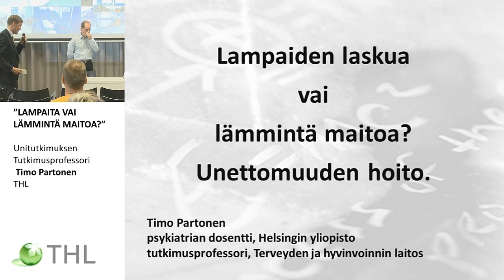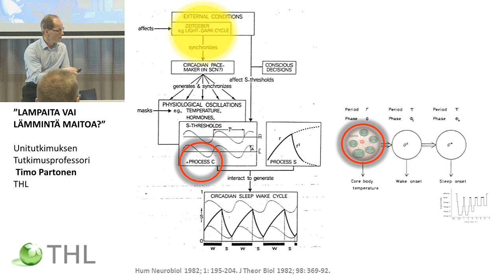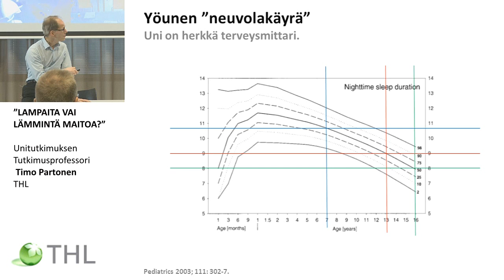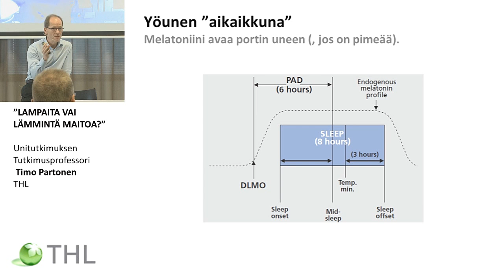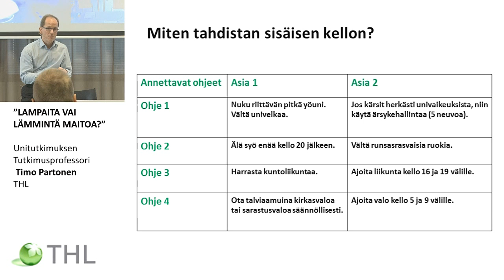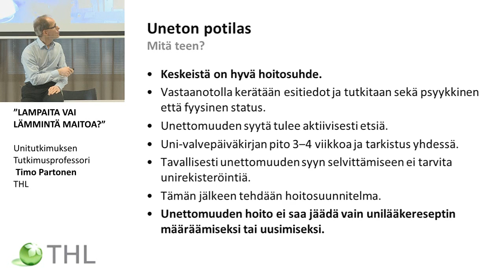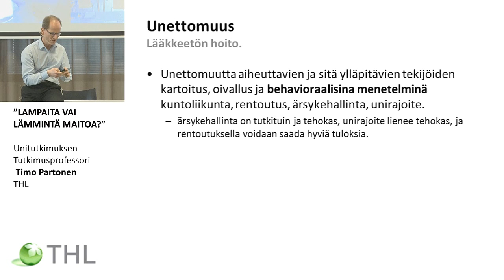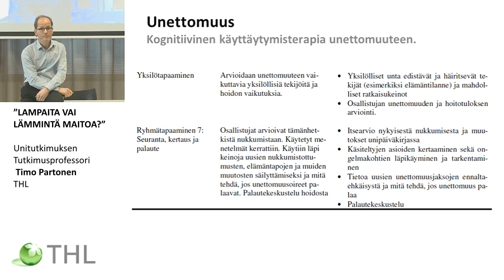”LAMPAITA VAI LÄMMINTÄ MAITOA?”, Timo Partonen, THL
TERVEYDENHUOLLON NEUVOTTELUPÄIVÄT 2016
”LAMPAITA VAI LÄMMINTÄ MAITOA?”, Unitutkimuksen Tutkimusprofessori Timo Partonen, THL